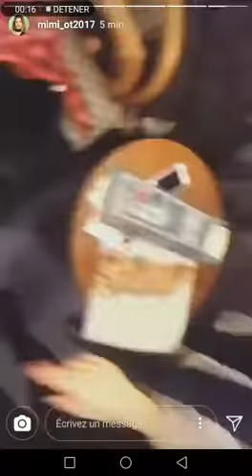Amigos de la Trenza (Mimi OT2018)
Compartimos con todos vosotros este vídeo que nos enseñó ayer Mimi en sus stories (@mimi_ot2017), un amigo de la "Trenza de Almudévar" les llevó una y parece que les gustó. ;-)